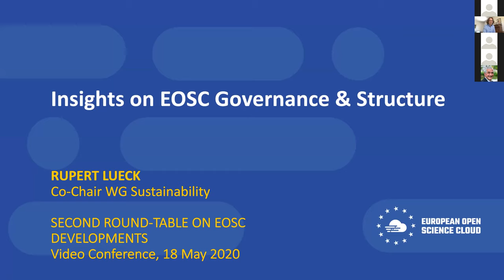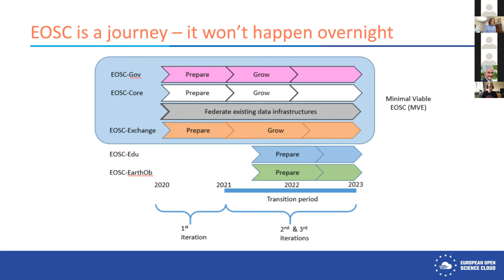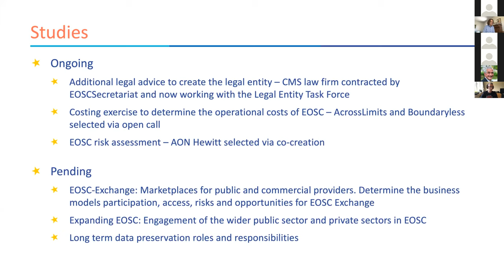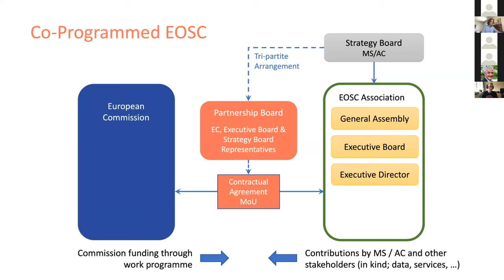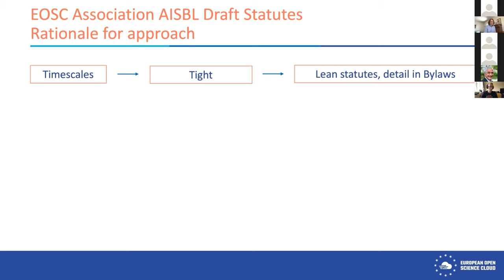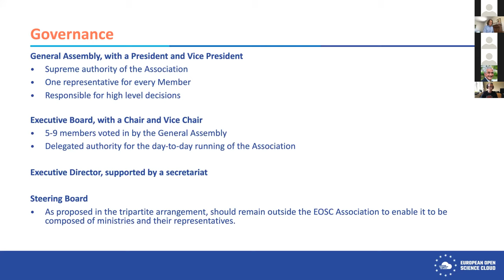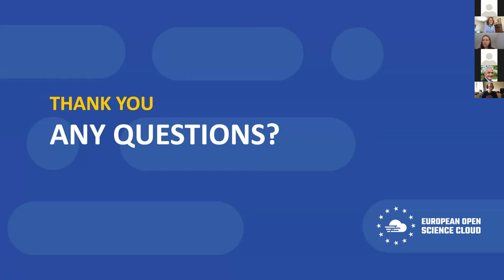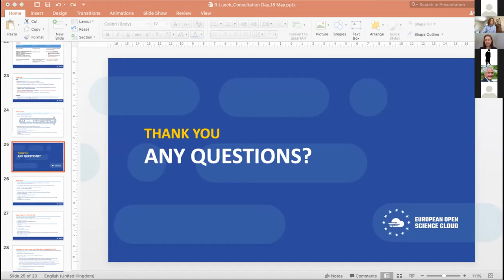EOSC Consultation Day - 3.1 Sustainability and Governance of EOSC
Sustainability and governance of EOSC, chaired by Rupert Lueck, EMBL and Sustainability WG co-chair; Lidia Borrell-Damián, Science Europe and Sustainability WG co-chair; Bob Jones, CERN